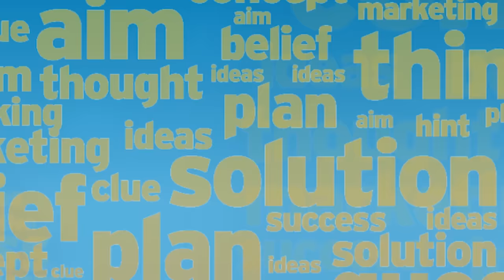How much guys spend on their Gal-Friend